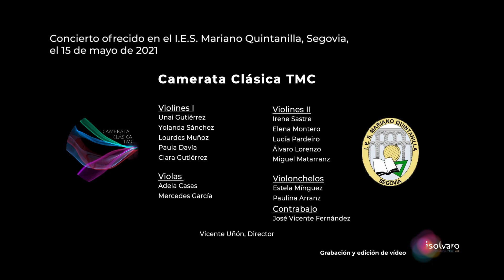J.S.Bach: Concierto para violín en re menor, BWV 1052R - III (allegro)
Miguel Matarranz, violín solista
Camerata Clásica TMC
Vicente Uñón, director

Concierto ofrecido en el IES Mariano Quintanilla, Segovia, el 15 de mayo de 2021